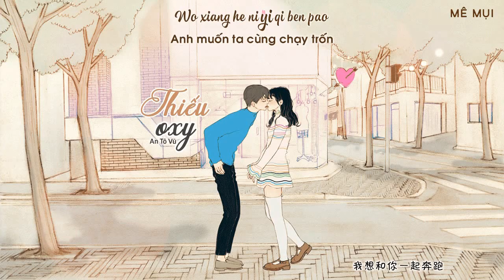[Vietsub] Thiếu Oxy (缺氧) - An Tô Vũ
Không reup và không mang bản dịch sang kênh khác
Hát gốc: An Tô Vũ (安蘇羽)
Lời & Nhạc: An Tô Vũ (安蘇羽)
Image by Salgoolulu
Translator: summerlike
Timer: .Me.